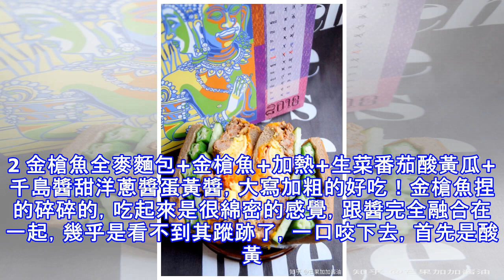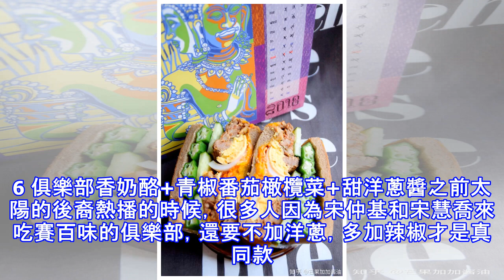三明治,給大家推薦幾個好吃的搭配!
首先進去之後要先選麵包，有這麼四種：蜂蜜燕麥：有一點甜，外皮還有點硬硬的，有嚼勁兒，燕麥也是比較抗餓的顆粒物，總之是我覺得是最好吃的一種。全麥：大家都知道的熱量低，吃起來有一丟丟的干。香奶酪：這個就感覺軟軟的，至於說奶酪的味道，我是沒有嘗出來。白麵包：也是軟軟的，熱量相對較高一些。配菜有生菜、番茄、黃瓜、酸黃瓜、青椒、洋蔥、橄欖菜，生菜幾乎百搭，跟誰都合適，酸黃瓜看個人口味吧，青椒和洋蔥慎點，味道很沖，老外好像都很喜歡橄欖菜。接下來是醬料，這幾乎是三明治的靈魂，醬椒真的太重要了！千島醬：酸酸甜甜，這個味道應該是普遍都能接受，不知道加什麼醬的時候可以直接選擇這個，應該不會出什麼大錯。蛋黃醬：吃起...